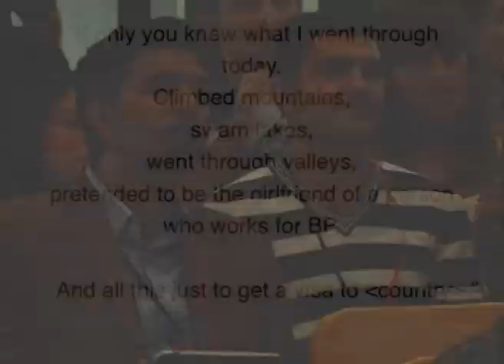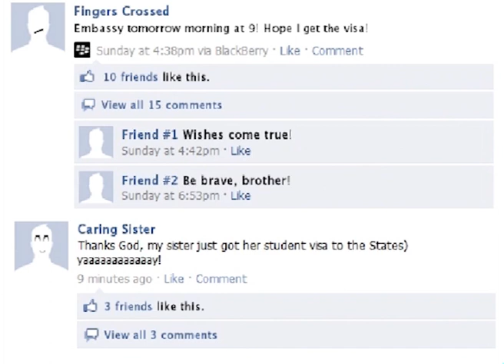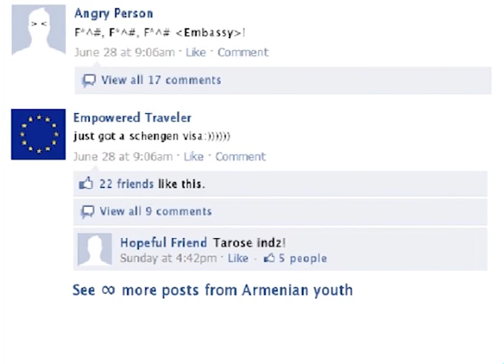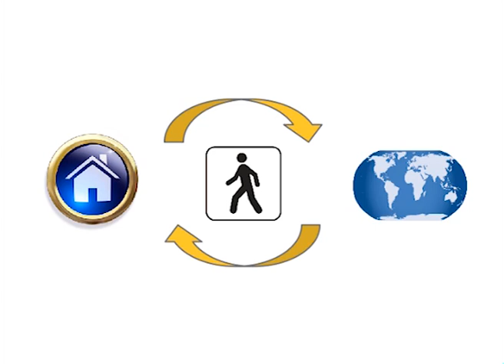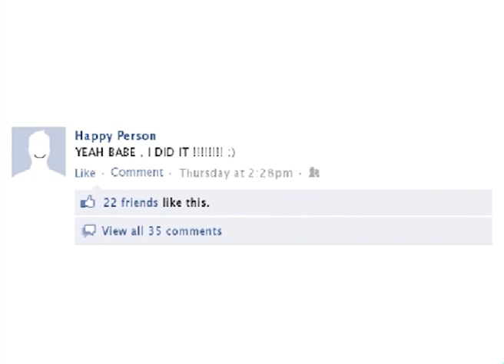TEDxYerevan - Stepan S. Khzrtian - Making Honey Doesn't Require a Visa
Stepan S. Khzrtian is a 2011 graduate of the University of Cambridge, where he obtained his Commercial LLM degree and served as a graduate member on the faculty board. Prior to this, he also obtained a General LLM degree from the American University of Armenia, graduating with Valediction Honors after receiving a BA in Political Science from Yerevan State University, summa cum laude.
Khzrtian has practiced law at Arlex International, a Yerevan-based international business law firm. His experience also includes translating high-profile governmental documents for the Parliamentary Assembly of the Council of Europe, LSAT tutoring for prospective law school students, and interning at Prudential Douglas Elliman Real Estate, in New York.
In pursuit of his passion for youth civic involvement, Khzrtian co-founded and coordinated the HENQ Youth Initiative and the Youth Division of the Armenian UN Association.